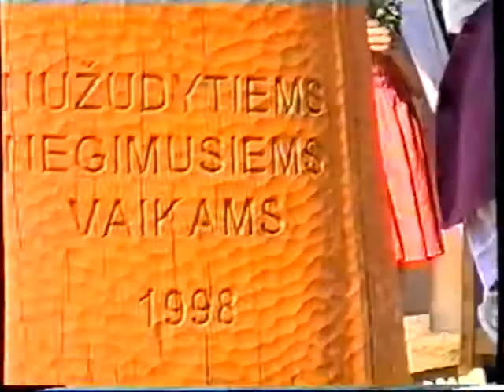Domeikava. 1998m. Paminklo aborto aukoms atidengimas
Pirmasis Gyvybės dienos minėjimas Lietuvoje. Domeikava, 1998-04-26
Paminklo nužudytiems negimusiems vaikeliams atidengimas.